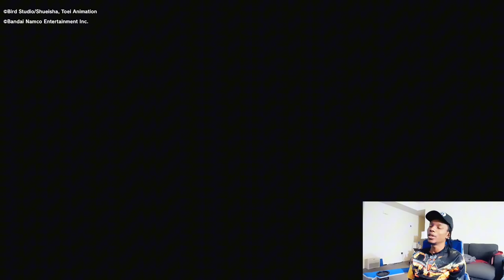Where TF Were The What Ifs??😐 Breezing Through The Buu Saga In Dragon Ball Sparking Zero!🔥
Playing Through The Buu Saga In Goku's Story Mode In Dragonball Sparking Zero!🔥